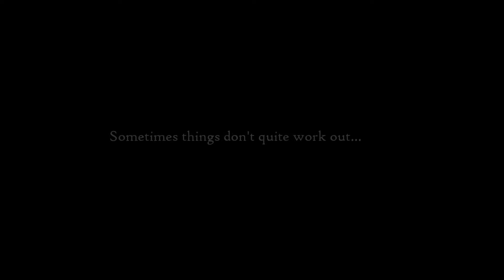Midnight Pumpkin's Snow Day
Midnight Pumpkin playing in the snow...